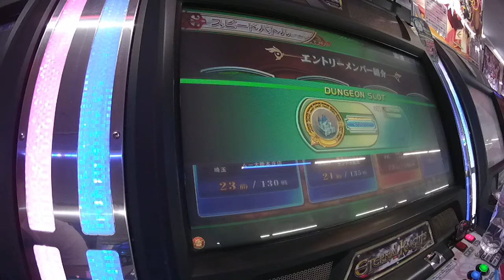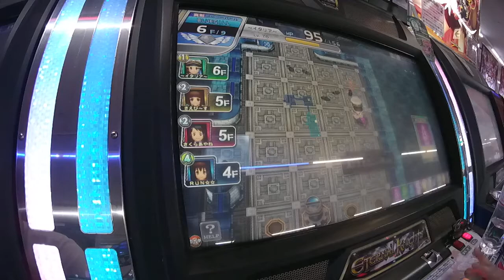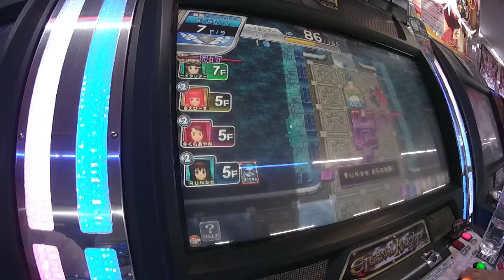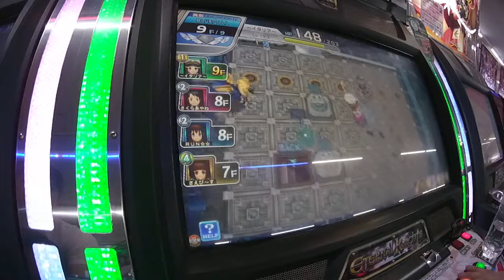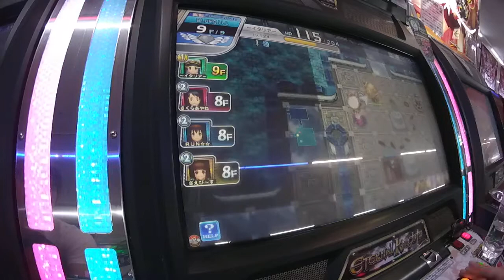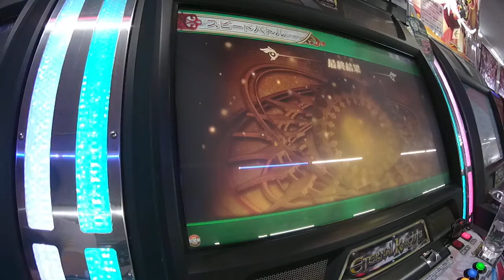エターナルナイツ スピードバトル CLIP094 （BLUEGILL）